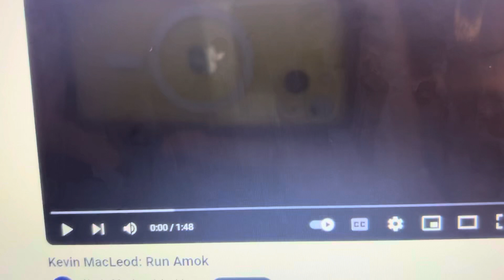All characters dance to Run Amok song version 1 made by Kevin MacLeod